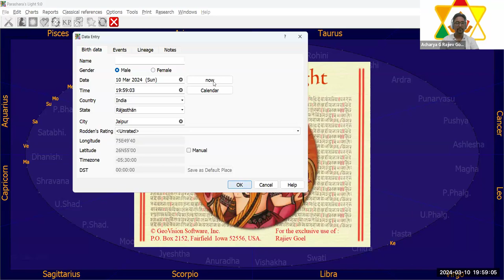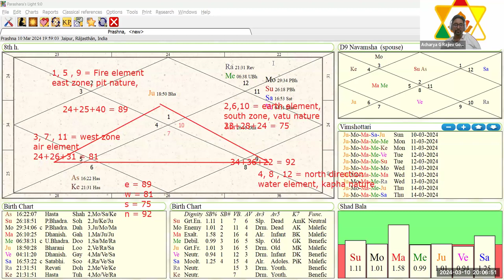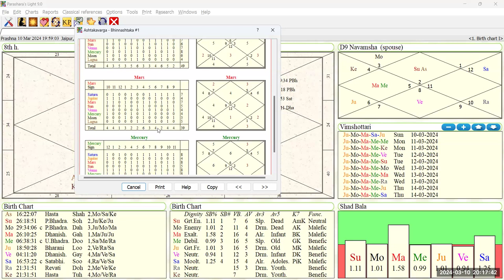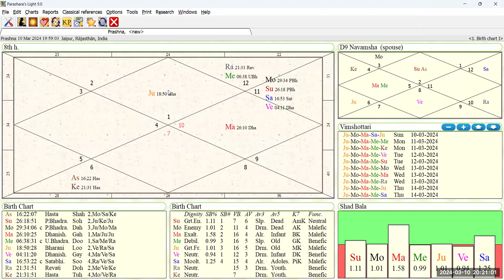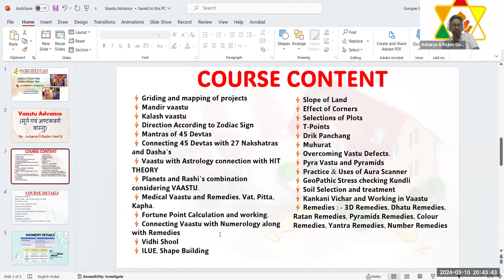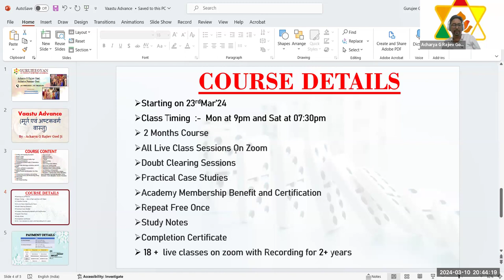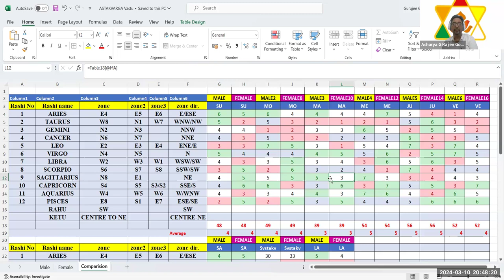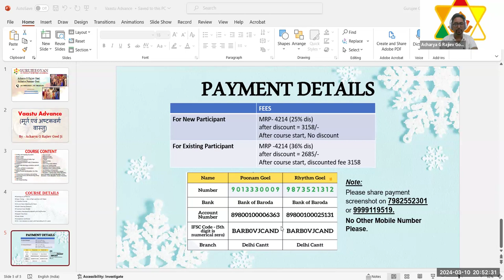Learn Vaastu Advance (मूर्त एवं अष्टकवर्ग वास्तु)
Enroll For Vaastu Advance (मूर्त एवं अष्टकवर्ग वास्तु)

✅Class Timing- Mon at 9pm and Sat at 7:30pm
Get:
👉Live Classes
👉 Class Duration - 2hr

COURSE CONTENT
⚡𝗚𝗿𝗶𝗱𝗶𝗻𝗴 𝗮𝗻𝗱 𝗺𝗮𝗽𝗽𝗶𝗻𝗴 𝗼𝗳 𝗽𝗿𝗼𝗷𝗲𝗰𝘁𝘀
⚡𝗠𝗮𝗻𝗱𝗶𝗿 𝘃𝗮𝗮𝘀𝘁𝘂
⚡𝗞𝗮𝗹𝗮𝘀𝗵 𝘃𝗮𝗮𝘀𝘁𝘂
⚡𝗗𝗶𝗿𝗲𝗰𝘁𝗶𝗼𝗻 𝗔𝗰𝗰𝗼𝗿𝗱𝗶𝗻𝗴 𝘁𝗼 𝗭𝗼𝗱𝗶𝗮𝗰 𝗦𝗶𝗴𝗻
⚡𝗠𝗮𝗻𝘁𝗿𝗮𝘀 𝗼𝗳 𝟰𝟱 𝗗𝗲𝘃𝘁𝗮𝘀
⚡𝗖𝗼𝗻𝗻𝗲𝗰𝘁𝗶𝗻𝗴 𝟰𝟱 𝗗𝗲𝘃𝘁𝗮𝘀 𝘄𝗶𝘁𝗵 𝟮𝟳 𝗡𝗮𝗸𝘀𝗵𝗮𝘁𝗿𝗮𝘀 𝗮𝗻𝗱 𝗗𝗮𝘀𝗵𝗮’𝘀
⚡𝗩𝗮𝗮𝘀𝘁𝘂 𝘄𝗶𝘁𝗵 𝗔𝘀𝘁𝗿𝗼𝗹𝗼𝗴𝘆 𝗰𝗼𝗻𝗻𝗲𝗰𝘁𝗶𝗼𝗻 𝘄𝗶𝘁𝗵 𝗛𝗜𝗧 𝗧𝗛𝗘𝗢𝗥𝗬
⚡𝗣𝗹𝗮𝗻𝗲𝘁𝘀 𝗮𝗻𝗱 𝗥𝗮𝘀𝗵𝗶’𝘀 𝗰𝗼𝗺𝗯𝗶𝗻𝗮𝘁𝗶𝗼𝗻 𝗰𝗼𝗻𝘀𝗶𝗱𝗲𝗿𝗶𝗻𝗴 𝗩𝗔𝗔𝗦𝗧𝗨.
⚡𝗠𝗲𝗱𝗶𝗰𝗮𝗹 𝗩𝗮𝗮𝘀𝘁𝘂 𝗮𝗻𝗱 𝗥𝗲𝗺𝗲𝗱𝗶𝗲𝘀, 𝗩𝗮𝘁, 𝗣𝗶𝘁𝘁𝗮, 𝗞𝗮𝗽𝗵𝗮.
⚡𝗙𝗼𝗿𝘁𝘂𝗻𝗲 𝗣𝗼𝗶𝗻𝘁 𝗖𝗮𝗹𝗰𝘂𝗹𝗮𝘁𝗶𝗼𝗻 𝗮𝗻𝗱 𝘄𝗼𝗿𝗸𝗶𝗻𝗴.
⚡𝗖𝗼𝗻𝗻𝗲𝗰𝘁𝗶𝗻𝗴 𝗩𝗮𝗮𝘀𝘁𝘂 𝘄𝗶𝘁𝗵 𝗡𝘂𝗺𝗲𝗿𝗼𝗹𝗼𝗴𝘆 𝗮𝗹𝗼𝗻𝗴 𝘄𝗶𝘁𝗵 𝗥𝗲𝗺𝗲𝗱𝗶𝗲𝘀
⚡𝗩𝗶𝗱𝗵𝗶 𝗦𝗵𝗼𝗼𝗹
⚡𝗜𝗟𝗨𝗘, 𝗦𝗵𝗮𝗽𝗲 𝗕𝘂𝗶𝗹𝗱𝗶𝗻𝗴
⚡𝗦𝗹𝗼𝗽𝗲 𝗼𝗳 𝗟𝗮𝗻𝗱
⚡𝗘𝗳𝗳𝗲𝗰𝘁 𝗼𝗳 𝗖𝗼𝗿𝗻𝗲𝗿𝘀
⚡𝗦𝗲𝗹𝗲𝗰𝘁𝗶𝗼𝗻𝘀 𝗼𝗳 𝗣𝗹𝗼𝘁𝘀
⚡𝗧-𝗣𝗼𝗶𝗻𝘁𝘀
⚡𝗗𝗿𝗶𝗸 𝗣𝗮𝗻𝗰𝗵𝗮𝗻𝗴
⚡𝗠𝘂𝗵𝘂𝗿𝗮𝘁
⚡𝗢𝘃𝗲𝗿𝗰𝗼𝗺𝗶𝗻𝗴 𝗩𝗮𝘀𝘁𝘂 𝗗𝗲𝗳𝗲𝗰𝘁𝘀.
⚡𝗣𝘆𝗿𝗮 𝗩𝗮𝘀𝘁𝘂 𝗮𝗻𝗱 𝗣𝘆𝗿𝗮𝗺𝗶𝗱𝘀
⚡𝗣𝗿𝗮𝗰𝘁𝗶𝗰𝗲 & 𝗨𝘀𝗲𝘀 𝗼𝗳 𝗔𝘂𝗿𝗮 𝗦𝗰𝗮𝗻𝗻𝗲𝗿
⚡𝗚𝗲𝗼𝗣𝗮𝘁𝗵𝗶𝗰 𝗦𝘁𝗿𝗲𝘀𝘀 𝗰𝗵𝗲𝗰𝗸𝗶𝗻𝗴 𝗞𝘂𝗻𝗱𝗹𝗶
⚡𝗦𝗼𝗶𝗹 𝗦𝗲𝗹𝗲𝗰𝘁𝗶𝗼𝗻 𝗮𝗻𝗱 𝘁𝗿𝗲𝗮𝘁𝗺𝗲𝗻𝘁
⚡𝗞𝗮𝗻𝗸𝗮𝗻𝗶 𝗩𝗶𝗰𝗵𝗮𝗿 𝗮𝗻𝗱 𝗪𝗼𝗿𝗸𝗶𝗻𝗴 𝗶𝗻 𝗩𝗮𝗮𝘀𝘁𝘂
⚡𝗥𝗲𝗺𝗲𝗱𝗶𝗲𝘀 : - 𝟯𝗗 𝗥𝗲𝗺𝗲𝗱𝗶𝗲𝘀, 𝗗𝗵𝗮𝘁𝘂 𝗥𝗲𝗺𝗲𝗱𝗶𝗲𝘀, 𝗥𝗮𝘁𝗮𝗻 𝗥𝗲𝗺𝗲𝗱𝗶𝗲𝘀, 𝗣𝘆𝗿𝗮𝗺𝗶𝗱𝘀 𝗥𝗲𝗺𝗲𝗱𝗶𝗲𝘀, 𝗖𝗼𝗹𝗼𝘂𝗿 𝗥𝗲𝗺𝗲𝗱𝗶𝗲𝘀, 𝗬𝗮𝗻𝘁𝗿𝗮 𝗥𝗲𝗺𝗲𝗱𝗶𝗲𝘀, 𝗡𝘂𝗺𝗯𝗲𝗿 𝗥𝗲𝗺𝗲𝗱𝗶𝗲𝘀